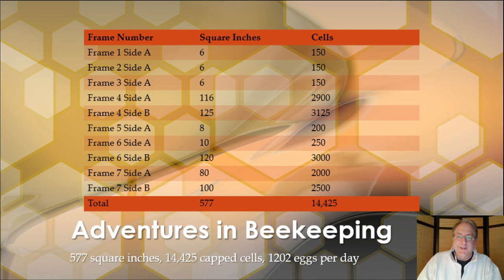Good Queen? Bad Queen? - Adventures In Beekeeping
We are always thinking about the queen.  Is she in the hive?  Is she in good condition? Is she well mated? Is she laying a good brood pattern?  Will she be superseded?  As a new beekeeper, I just want the thrill of seeing the queen during a hive inspection.  After the mating flights, the queen returns to the hive to fulfill her destiny to become an egg laying machine.  She can lay 1200 eggs per day, 2200 eggs per day, or even as many as 3500 eggs per day, as Rev. Langstroth proposes in his book Hive and the Honey Bee.

After reading an article in December 2015 issue of American Bee Journal by Larry Conner called "Beekeeping By The Numbers", I understand now that the number of eggs the queen lays per day varies based on the season or other factors.  In the late winter and early spring the numbers are higher as she builds up the hive to maximize the number of workers available for the spring nectar flow.  In the late fall the number of eggs laid will be lower.  There may be other factors for variations in the number of eggs laid per day. Beekeepers often use number of eggs laid per day as a measure to determine if the queen is doing a good job or if she is doing poorly and needs to be replaced.

How many eggs is my queen laying at a given time?  Larry Conner describes an easy way to calculate the average number of eggs laid per day.  The idea is to count the number of capped brood cells and divide by 12.  12 is the number of days a worker cell is capped.

Cells per square Inch = 25
Cells per deep frame per side = 3500
Square inches per deep frame per side = 140

I would like to demonstrate this process of "gestimating" the number of eggs laid per day based on video captures from a video I recorded on June 23, 2020.

Beekeeping By The Numbers, Larry Conner, American Bee Journal, December 1, 2015, Read December 28, 2020.